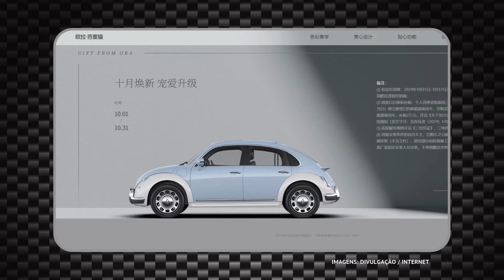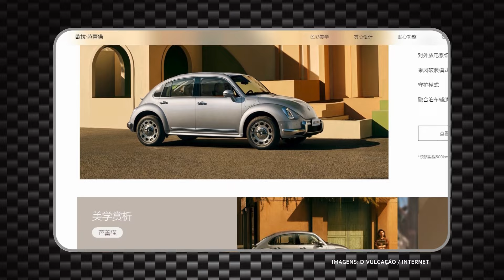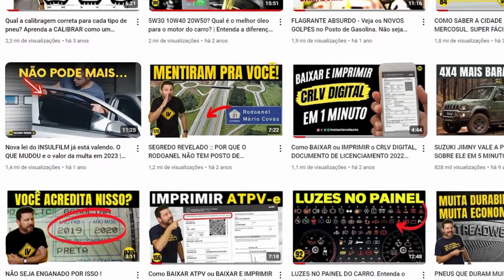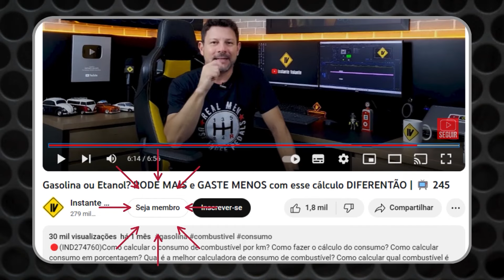O NOVO "FUSCA" GWM que a Volkswagen NÃO QUER no Brasil em 2025.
🔴(IND331143) 🤝Que tal ajudar muito o canal com um PIX de apenas R$ 1,00? Colabore com esse trabalho😍Chave PIX: 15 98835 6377 Fico imensamente grato!

Teremos mesmo esse lançamento? E quem vai fabricar o carro? A Volkswagen ou alguma empresa Chinesa? Vem comigo que no caminho eu te explico...

Vem ser um MEMBRO OFICIAL do canal pra ter uma porção de benefícios exclusivos:
✅Sua foto na Coluna de Membros da Página principal do canal;
✅Seu nome na placa dourada nos créditos finais dos vídeos;
✅Selos e emojis exclusivos para interagir no chat e nos comentários;
✅Prioridade Máxima nas respostas dos comentários, e muito mais!!

📺206 Nova lei do INSULFILM já está valendo. O QUE MUDOU e o valor da multa em 2023

🚗 O Instante Volante é um canal de dicas, informações técnicas, curiosidades sobre os carros e grandes histórias do mundo automotivo. Apresentado por Rafa Filgueiras, profissional do setor automotivo com mais de 20 anos de experiência e grande entusiasta do assunto.

👕Loja da Macfly Estampas (Camisetas Personalizadas): macflyestampas.com.br Siga a Macfly Estampas no Instagram: @macflyestampas

🆗 Proteja seu veículo, faça um seguro completo com a Velloni Seguros.

🚧 Roteiro/Apresentação/Edição/Publicação e SEO: Rafa Filgueiras

 *Todas as imagens desse vídeo são meramente ilustrativas*